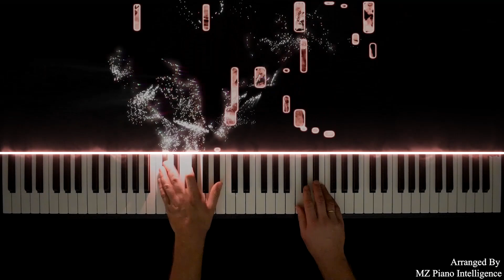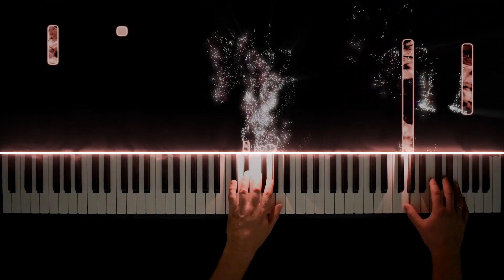Bésame Mucho | Piano Version (Romantic Ballad)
Listen to "Bésame Mucho" (Piano Version)
✏️ Composed by Consuelo Velázquez
🎹 Performed/Arranged by Maris Zagars

Dive into the timeless romance of Bésame Mucho in this captivating piano rendition. This version brings a fresh and soulful interpretation to one of the most iconic romantic ballads, perfect for piano enthusiasts and lovers of classic melodies.